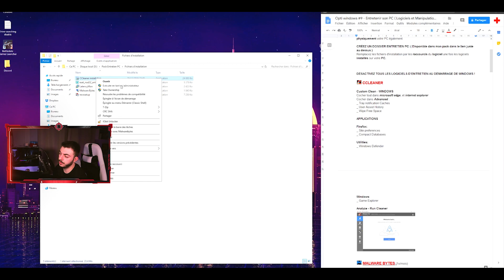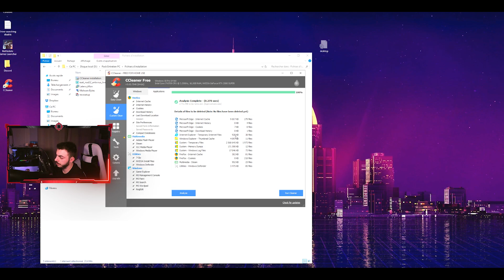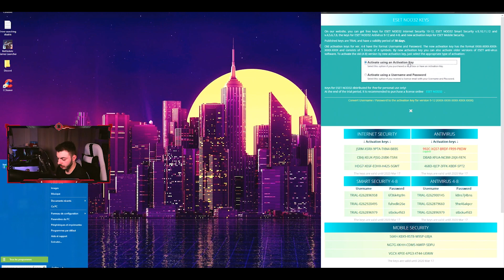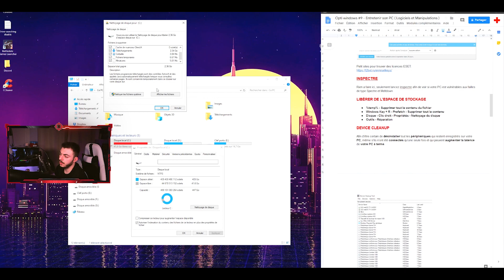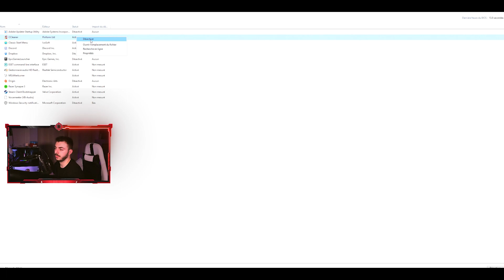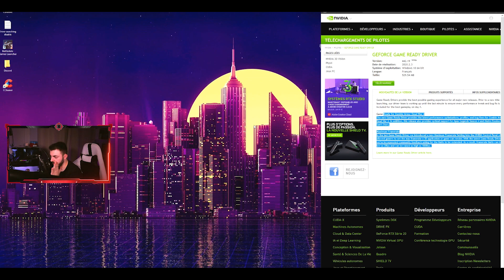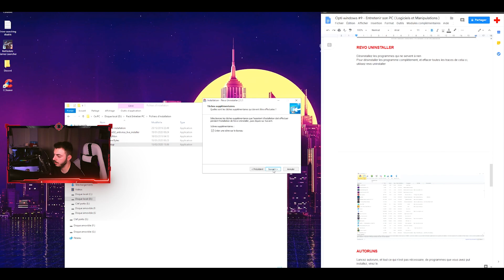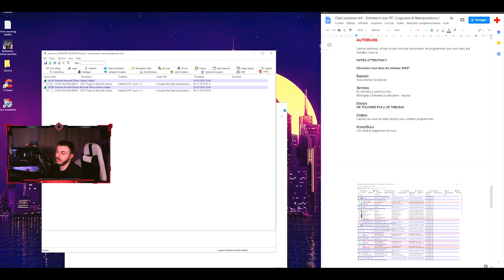TUTO: Nettoyer son PC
Après avoir effectué toutes les optimisations windows que vous avez put voir dans mes vidéos, je vous donne ma routine pour entretenir, et nettoyer, votre PC d'abord au niveau software, et bientôt au niveau hardware, pour garder votre PC aussi performant qu'au début !

Et pour suivre ce que je fais un peu partout et me soutenir :